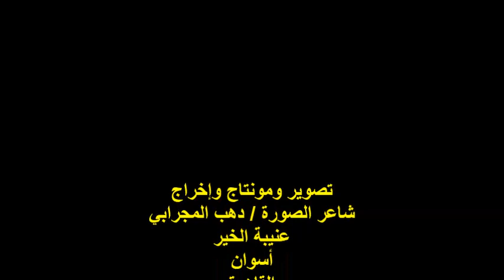ندوة رابطة شعراء العروبة/ أ /فتحي الملا/ أ /د/وائل علي السيد/الجمعة19/5/2023/جمعية الشبان المسيحية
أمسيةٌ ثقافيةٌ
ندوة رابطة شعراء العروبة الشهرية
مؤسس ورئيس مجلس الإدارة الدكتوره / ثريا العسيلي
الأستاذ الكبير / فتحي الملا / مستشار اللغة العربية
تعليق الأستاذ الدكتور / وائل علي السيد
المكان : جمعية الشبان المسيحية / 72شارع الجمهورية